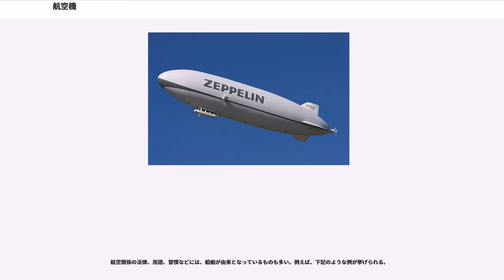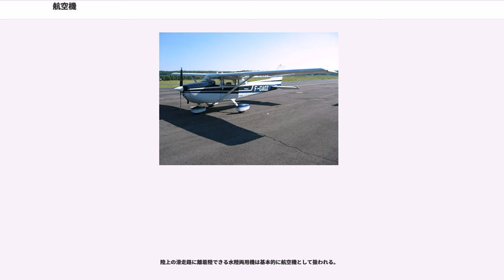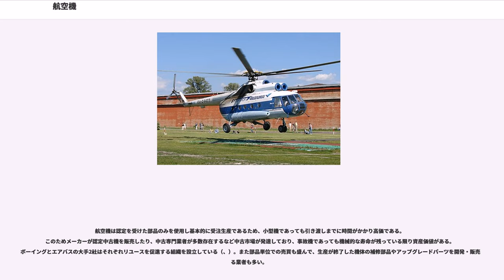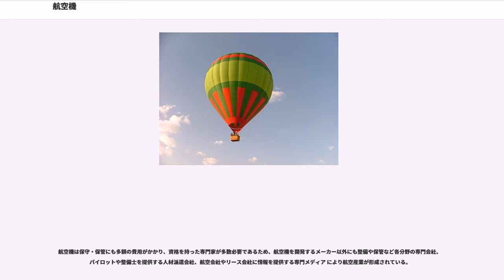航空機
航空機（こうくうき、）は、大気中を飛行する機械の総称である。

「軽航空機」（気球、飛行船等々）と「重航空機」（グライダー、飛行機等々）に大別される。軽航空機とは、空気よりも軽い気体が静浮力を持っていることを利用するものであり、重航空機とは翼に働く空気の動的揚力を利用するものである。飛行機、回転翼航空機、滑空機、飛行船などが含まれる。

航空機は、船舶と同じように国籍が登録され、常に登録番号を掲示することが求められる。これにより、その航空機に対する管轄権や外交的保護権がどこにあるのかが識別されている。

航空機には法令上、さまざまな目的でさまざまな定義が与えられる。以下では、航空行政の観点による代表的な定義を例示する。

さまざまな分類法がある。
一般的に航空機は、平均の密度が空気より軽い軽航空機と、空気より重い重航空機の2つに大別される。他にも、航空機の運用者や運用目的などにもとづいて「民間機」/「軍用機」に分類する方法がある。また人（操縦者を含めた人員）を乗せるか否かで「有人機」/「無人機（無人航空機）」に分類される。またエンジンの種類によって「タービン（機）」/「ピストン（機）」（あるいは「レシプロ（機）」）に分ける分類法もある。

体積の大きな「気のう（風船のようなもの）」に、水素やヘリウム、加熱した空気といった、大気より軽い気体を充填することで、機体の平均比重を空気より軽くし、浮力（静的揚力）により飛行する航空機のこと。LTA（Lighter-Than-Air）機あるいはエアロスタット（aerostat）とも。

翼周りの大気の流れによって生じる揚力（動的揚力）によって浮き、飛行する航空機のこと。翼のタイプにより固定翼機と回転翼機に分けられる。HTA（Heavier-Than-Air）機あるいはエアロダイン（aerodyne）とも。

航空交通管制では後方乱気流のための飛行間隔を決定する際、最大離陸重量で4段階に区別している。

この分類はミディアムに該当する機体が多いため、航空管制の運用効率化を目指した「協調的意思決定(ACDM)」では6段階に細分化される予定。

航空機の運用者や運用目的などにもとづいて「民間機」と「軍用機」に分類される。

航空機に関する工学を航空工学と言う。近年では、何かと重なる領域の多い宇宙工学と並び、航空宇宙工学の一部門と見なされている。

人類は古くから空を飛ぶことにあこがれを持っており、さまざまな飛行機械の構想が立てられたものの、実際にはじめて空を飛ぶ機械が発明されたのは1783年のことだった。フランスのモンゴルフィエ兄弟がこの年熱気球を発明した。しかしこれは空中を自在に動くというわけにはいかず、その後も動力によって空中を飛行する機械の開発は進められた。1903年にはアメリカ合衆国のライト兄弟が動力によって飛行する、いわゆる飛行機を発明し、以後航空機は急速に発達した。

航空関係の法律、用語、習慣などには、船舶が由来となっているものも多い。例えば、下記のような例が挙げられる。

航空機と船舶を両方製造しているメーカーは川崎重工業（1918年から）、サード（2015年に参入開始）、ツネイシホールディングス（2015年に航空機メーカーを買収）などごく少数である。

陸上の滑走路に離着陸できる水陸両用機は基本的に航空機として扱われる。

航空機は認定を受けた部品のみを使用し基本的に受注生産であるため、小型機であっても引き渡しまでに時間がかかり高価である。このためメーカーが認定中古機を販売したり、中古専門業者が多数存在するなど中古市場が発達しており、事故機であっても機械的な寿命が残っている限り資産価値がある。ボーイングとエアバスの大手2社はそれぞれリユースを促進する組織を設立している（、）。また部品単位での売買も盛んで、生産が終了した機体の補修部品やアップグレードパーツを開発・販売する業者も多い。

大型旅客機の売買は航空会社の財務に大きく影響するが、大型機は非常に高価で引き渡しまでに数年を要し需要に合わせた調整が難しいことから、メーカーと航空会社の間に入る航空機リース専門の会社が多数存在するなど金融機関との関係も大きい。契約には確約の他にも追加購入を一時的に契約し、財務や需要に合わせて確定したり、購入権を売買するなど独特のスタイルがある。また航空機は機械的な寿命と法定耐用年数の差が大きく部品単位でも販売できるため、航空業界とは無関係の会社が節税のために航空機のリース業を営んでいるなど節税としての取引も多く大...